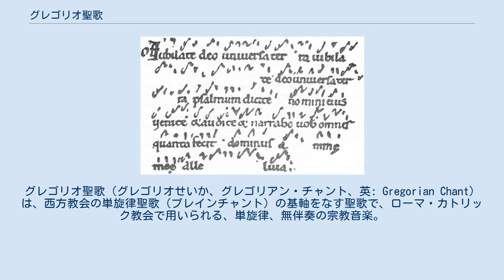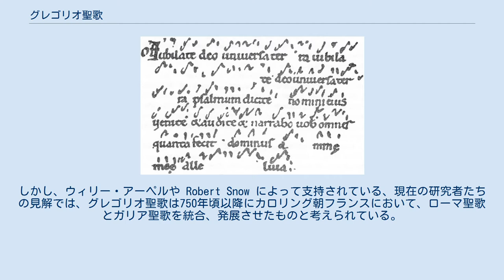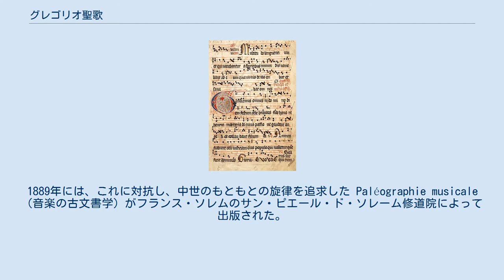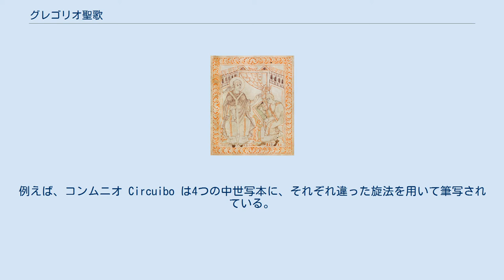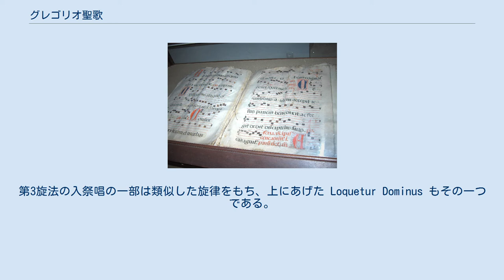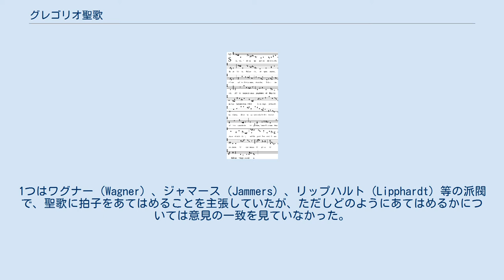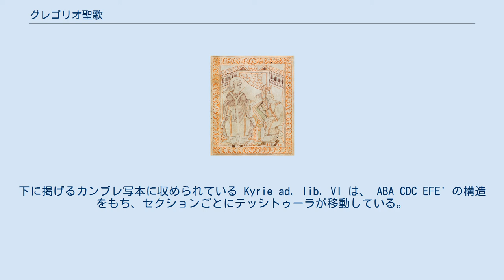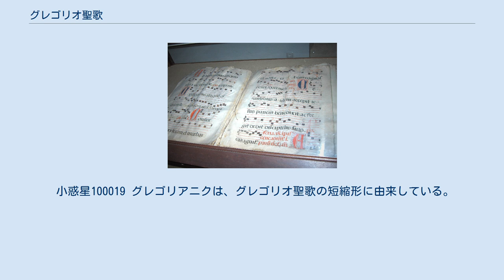グレゴリオ聖歌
グレゴリオ聖歌（グレゴリオせいか、グレゴリアン・チャント、英: Gregorian Chant）は、西方教会の単旋律聖歌（プレインチャント）の基軸をなす聖歌で、ローマ・カトリック教会で用いられる、単旋律、無伴奏の宗教音楽。
 グレゴリオ聖歌は、主に9世紀から10世紀にかけて、西欧から中欧のフランク人の居住地域で発展し、後に改変を受けながら伝承した。
教皇グレゴリウス1世が編纂したと広く信じられたが、現在ではカロリング朝にローマとガリアの聖歌を統合したものと考えられている。
 グレゴリオ聖歌の発展とともに教会旋法が成立し、グレゴリオ聖歌は8つの旋法で体系づけられることとなった。
旋律の特徴としては、特徴的なインキピット（冒頭句）や終止（カデンツ）、メロディの中心となる朗誦音（リサイティング・トーン）の使用、またセントニゼイションと呼ばれる既存のメロディを転用する技法によって発展した音楽語法があげられる。
グレゴリオ聖歌の旋律はネウマ譜を用いて記譜され、このネウマ譜が16世紀に現代でも用いられる五線譜に発展した。
またグレゴリオ聖歌はポリフォニーの発展に決定的な役割を果たした。
 歴史的には、教会では男性および少年合唱によって、また修道会では修道僧、修道女によってグレゴリオ聖歌は歌われてきた。
グレゴリオ聖歌は、西方教会の各地固有の聖歌を駆逐し、ローマカトリック教会の公式な聖歌として、ローマ典礼に基づくミサや修道院の聖務日課で歌われるようになった。
しかし、1960年代の第2バチカン公会議以降は現地語による典礼が許容されるようになったことを受けて、グレゴリオ聖歌の歌唱は義務ではなくなり、典礼音楽としてのグレゴリオ聖歌は次第に各国語の聖歌にとってかわられている。
ただし、ローマ教皇庁の見解としては、依然としてグレゴリオ聖歌が典礼にもっともふさわしい音楽形態である。
20世紀には、音楽学の対象としてグレゴリオ聖歌の研究が進み、典礼を離れた音楽としても人気を得た。
 無伴奏歌唱は、教会の最初期からキリスト教の典礼に組み込まれていた。
1990年代半ばまでは、古代イスラエルの詩篇歌唱が原始キリスト教の典礼および聖歌に強く影響を与えたと考えられていたが、今日では、最初期のキリスト教の聖歌には詩篇をテキストとするものがなく、また紀元70年のイスラエル包囲以後数世紀にわたってシナゴーグで詩篇が歌われていなかったことから、この見解は研究者の間では否定されている 。
ただし、初期キリスト教の典礼がユダヤ教の伝統を受け継ぎ、それが後まで聖歌のなかに痕跡を留めていることは事実である。
例えば聖務日課はユダヤ教の祈りの時間に起源をもつものである。
また、アーメンやアレルヤはヘブライ語であり、「サンクトゥス」の三唱はアミダー（立祷）でおこなわれるケドゥーシャ（三聖唱・「神は聖なるかな」と3度唱える）を受け継ぐものである。
 新約聖書には、最後の晩餐で賛美歌を歌ったことが言及されている。
すなわち「賛美の歌を歌ってから、彼らはオリーブ山へと出て行った」とある。
また教皇クレメンス1世やテルトゥリアヌス、アレクサンドリアのアタナシオス、エゲリアなどの記録にも、初期キリスト教で賛美歌が歌われていたことがみえるが、その言及は詩的もしくはあいまいなもので、この時代の音楽が実際にどのようなものだったかはほとんどわからない。
3世紀成立のギリシア語のパピルス写本オクシュリンコス賛美歌には、音楽的な記譜があるが、この賛美歌とキリスト教の聖歌の伝統との関係は明らかでない。
 一方、後にローマ典礼で用いられることになる音楽的要素は、3世紀には出現している。
対立教皇ヒッポリュトスに著者が比定される『使徒伝承』では、アレルヤを繰返し唱えるハレル（詩篇に基づくユダヤ教の朗誦）を、初期キリスト教の愛餐（アガペー餐）と結びつけている 。
定時課に歌われる聖務日課の聖歌は、4世紀初頭、聖アントニウスに従って砂漠で修行を行った修道僧たちが始めた、毎週150の詩篇を一巡して歌う連誦に起源を持つ。
375年頃には、東方のキリスト教ではアンティフォナ的な賛美歌が流行し、386年にアンブロジウスによってこれが西方にもたらされた。
 5世紀から9世紀の間に聖歌がどのように展開したかについては、史料が乏しく、学説は定まっていない。
410年頃には、アウグスティヌスがミサで昇階曲をレスポンソリウムで歌っていることを記している。
6...